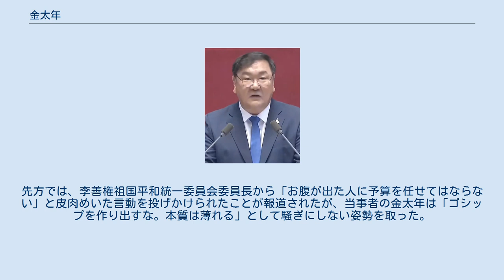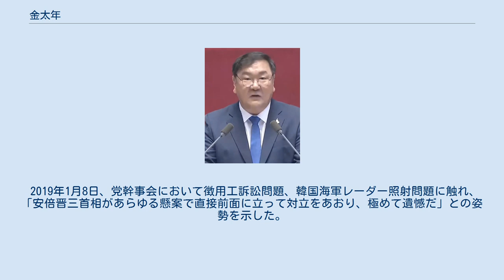金太年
金 太年（キム・テニョン、朝鮮語: 김태년、1965年 - ）は、大韓民国の政治家。
国会議員。
共に民主党所属。
 1965年、全羅南道順天市で生まれた。
慶熙大学校行政大学院修士課程卒。
京畿道城南市で城南青年団体協議会の議長、民主主義民族統一城南連合共同議長などを務め、市民運動家として活動した。
2004年、盧武鉉政権与党の開かれたウリ党から国会議員に当選し、政治家となった。
 2004年、第17代総選挙に京畿道城南市寿井区から立候補して当選。
以後、2020年に行われた第21代総選挙まで4回当選を続けている。
文在寅大統領と同窓の慶熙大学出身であり、政治的にも近い関係であるとされる。
2020年5月7日、共に民主党当選者総会で、163票のうち82票を獲得し、与党（共に民主党）院内代表に選出された。
 2018年10月、2007年に行われた10.4南北首脳宣言の11周年記念式典に出席するために朝鮮民主主義人民共和国を訪問。
先方では、李善権祖国平和統一委員会委員長から「お腹が出た人に予算を任せてはならない」と皮肉めいた言動を投げかけられたことが報道されたが、当事者の金太年は「ゴシップを作り出すな。本質は薄れる」として騒ぎにしない姿勢を取った。
 2019年1月8日、党幹事会において徴用工訴訟問題、韓国海軍レーダー照射問題に触れ、「安倍晋三首相があらゆる懸案で直接前面に立って対立をあおり、極めて遺憾だ」との姿勢を示した。